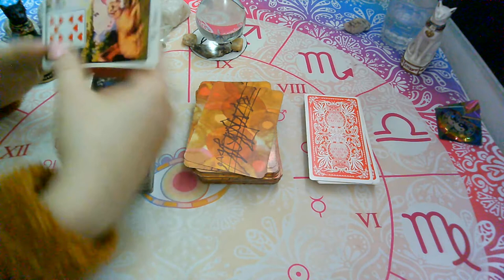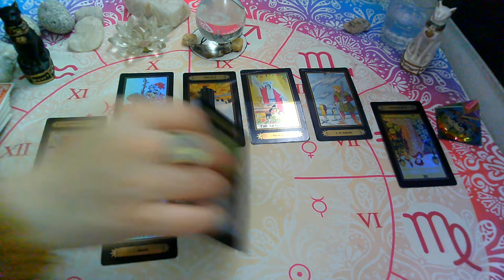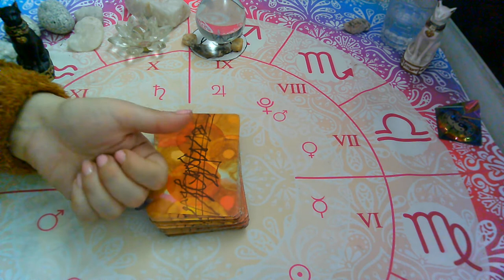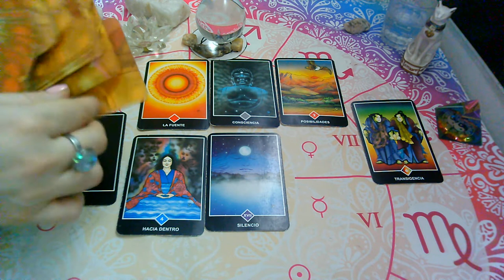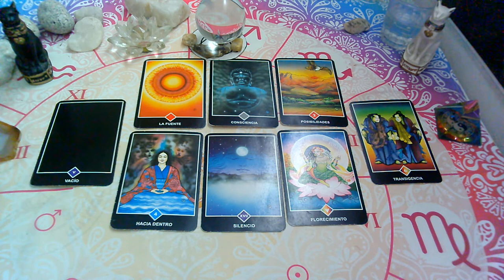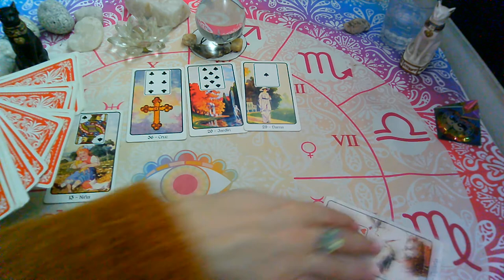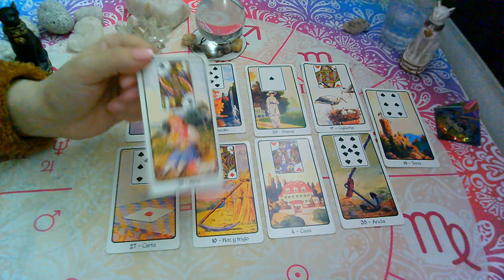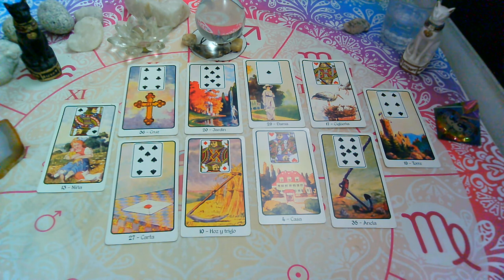🔮Tarot INTERACTIVO: Llegará NUEVO amor en Agosto, "SOLTEROS Y SOLTERAS"❤️🌌💌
Familia Supernova!Elije tu opcion usando tu intuicion
Vendrá un nuevo amor a mi vida? Solteras/solteros! Les dejo los minutos de cada opción:
OPCIÓN 1   01:11
OPCIÓN 2   05:21
OPCIÓN 3   09:49
CONTAME COMO TE FUE!

Si querés una lectura privada por video llamada escribime a mi mail:
o ingresa en mi pagina web

Categoría
Entretenimiento
Licencia